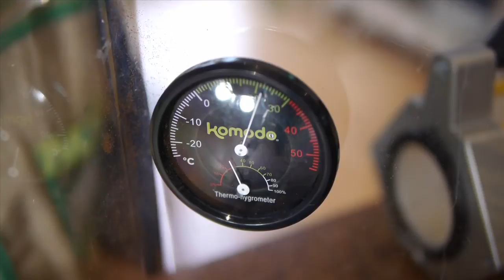Tarantula movie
Hi, my name is Nestor.  I want to be an explorer.  I have a pet tarantula and want to tell you about him...